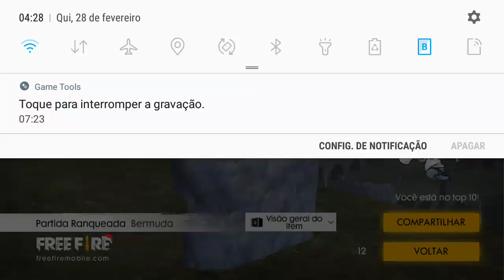PEGUE MESTRE AGORA CHEGA DE SER HUMILHADO DANE -SE OS HACK DO HS